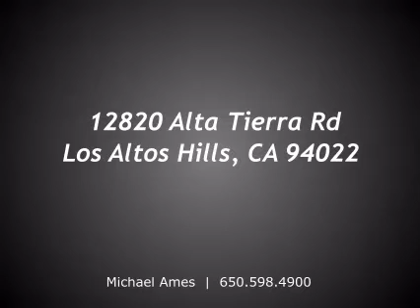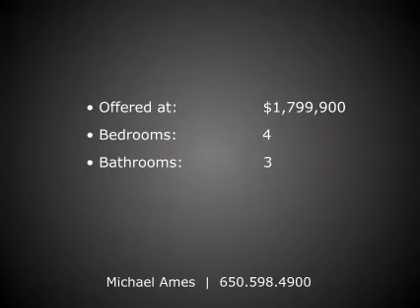12820 Alta Tierra Rd, Los Altos Hills, CA 94022